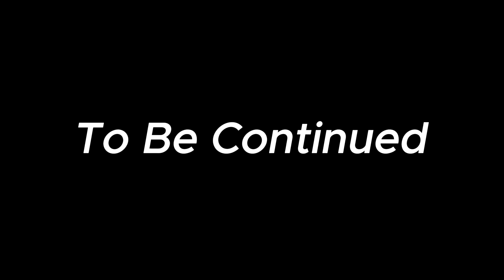Keshawn Hangs Out With His LONG LOST SISTER!!! Dexin NEW ERA RP| Part 3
⬇️Follow All Socials Down Below⬇️
🔶INSTAGRAM🔶 -   /  gabefrmnj
⚪️ COMMUNITY DISCORD ⚪️ -   /